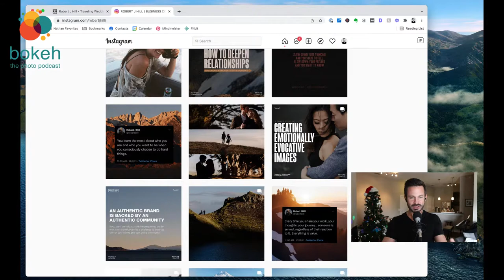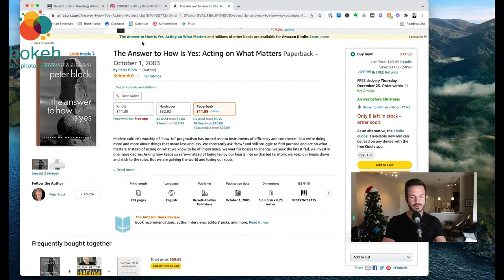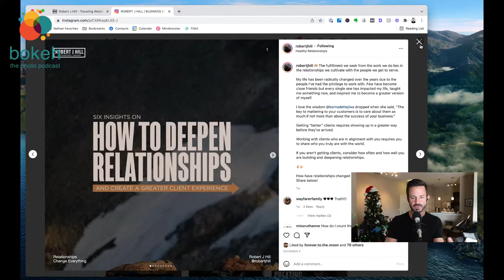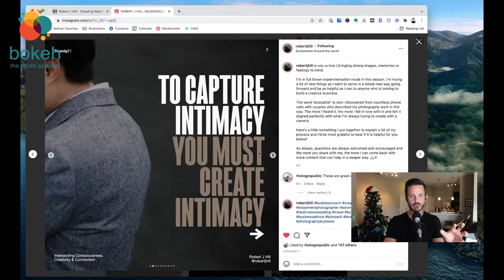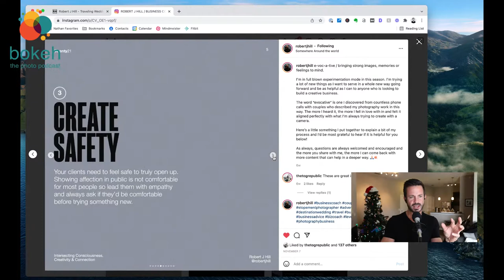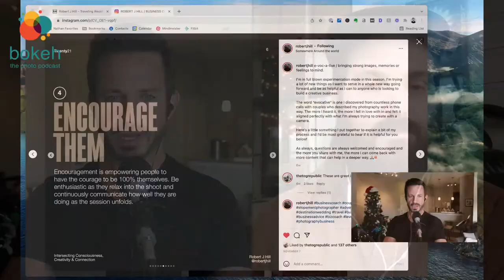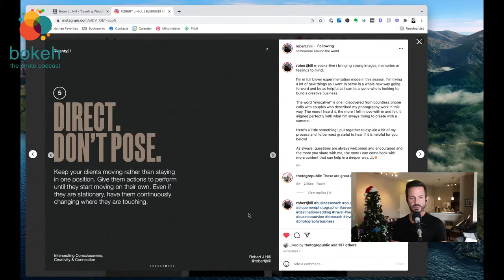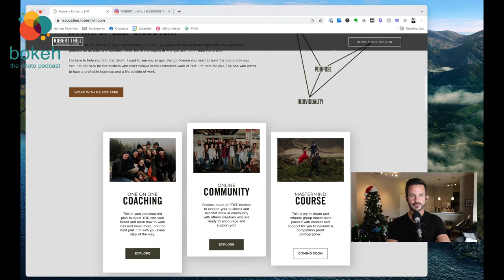How to Create Emotionally Evocative Images - Robert Hill